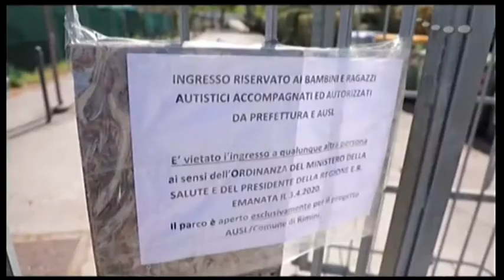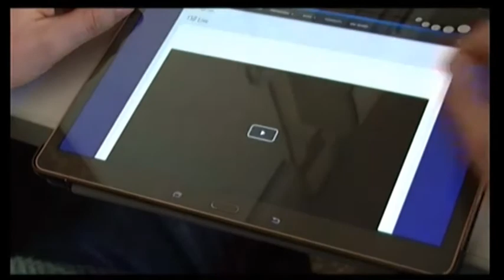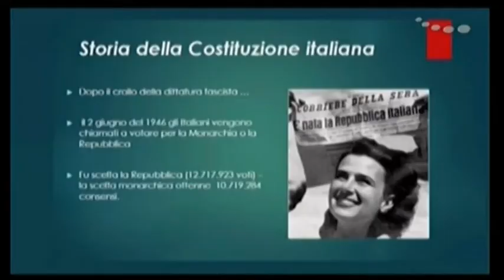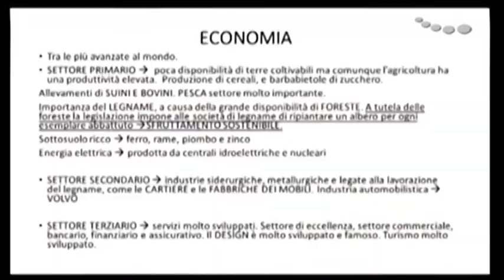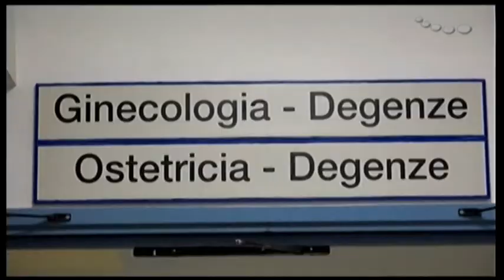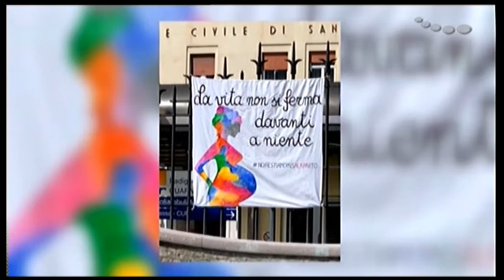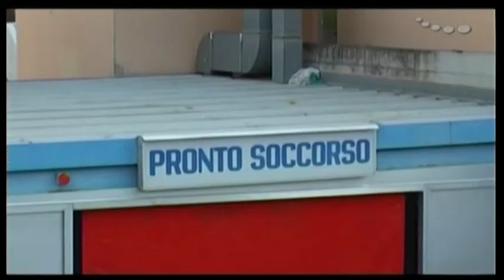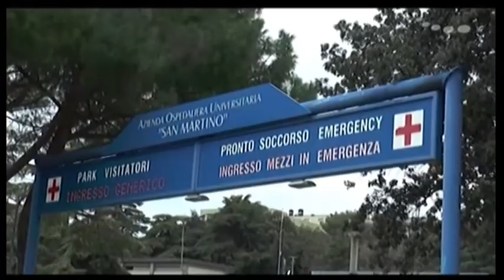Tikvà - Puntata del 9 maggio 2020